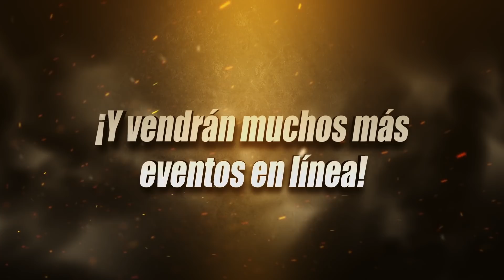DRAGON BALL Xenoverse 2 - Tráiler de Lanzamiento del Extra Pack 3 | PS4, XB1, PC, Switch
¡Finalmente está aquí! El Extra Pack 3 incluye dos nuevos personajes y una variedad de nuevas opciones de juego. ¡Descárgalo ya desde PSN, XBLA, eShop, y Steam este 28 de agosto!